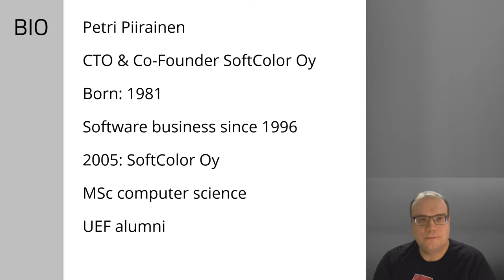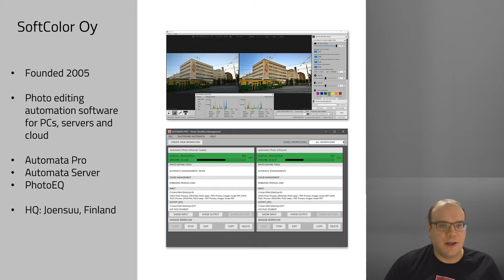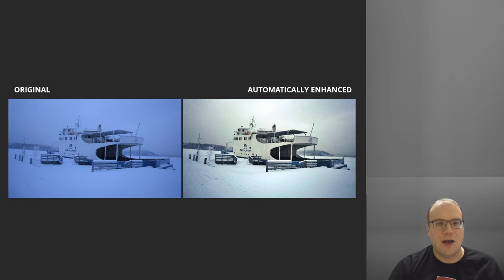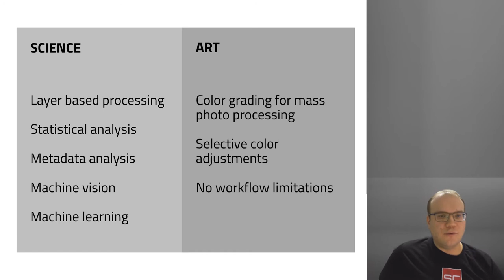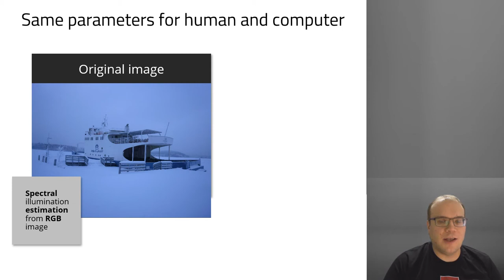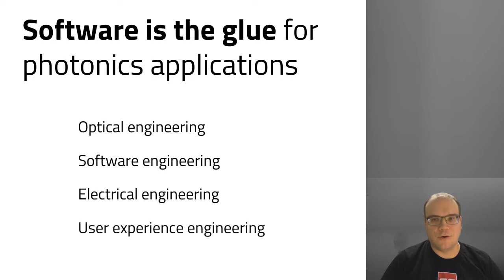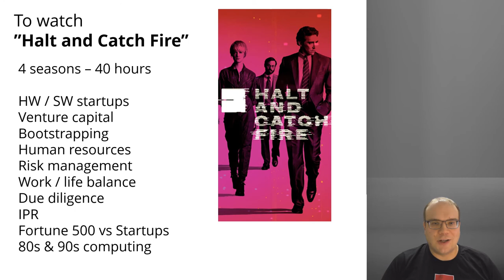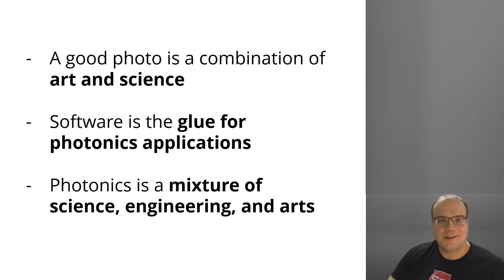Software engineering photonics and color science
Topics:

- A short introduction to SoftColor Oy
- What we do and how our products work
- How have we mixed photonics with software engineering
- What we learned about to make useful photonics applications
- And there will be a bonus "homework" for you

This lecture was part of the University of Eastern Finland's photonics applications course and lecture series.